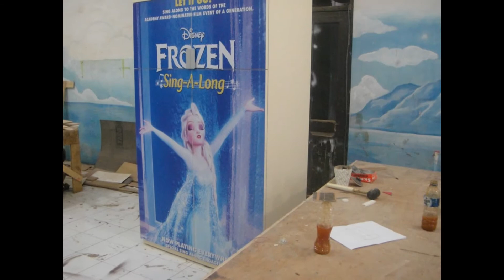Furniture Rumah - Lemari Pakaian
Ukuran L60 cm
Panjang & tinggi menyesuaikan ukuran ruang / pesanan
Bahan dasar multipleks 6,12,15 mm
kaca 3 ~ 5 mm ASAHI
Finishing HPL, edging, melaminto
fitur : auto on off lamps, variasi corak daun / gambar bebas
berkualitas, bergaransi, produksi cepat

Office Jl. Soekarno Hatta No. 1, Tlogosari Kulon Semarang 50196
Workshop1 Jl. Perum BPD III No. 8, Tlogomulyo, Pedurungan Semarang 50195
Workshop2 Jl. Taman Tlogomulyo Cluster No. 6, Tlogomulyo, Pedurungan Semarang 50195

7 lemari pakaian
lemari pakaian 8 pintu
model lemari pakaian 8 pintu Furniture Semarang
Furniture Kantor Semarang
Furniture Rumah Semarang
Furniture Toko Semarang
Furniture Interior Semarang
Interior Semarang
Kontraktor Interior
Interior Jawa Tengah
Desain Interior Semarang
Desain Interior
Desain Furniture
Semarang Furniture
Furniture ruang tamu
Furniture Ruang Keluarga
Furniture Kamar
Interior Kantor
Interior Rumah
Interior Toko